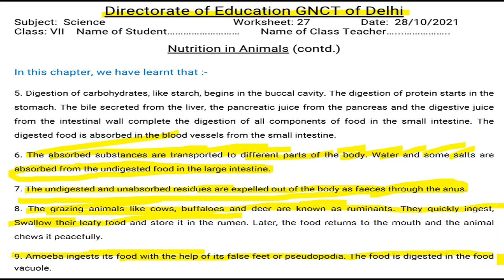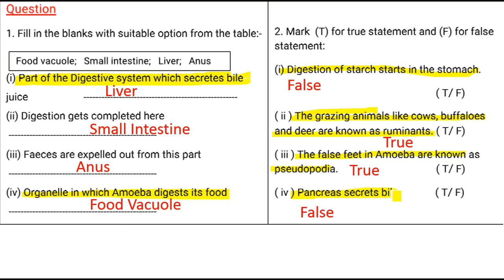Science Worksheet 27 Class 7 (28/10/2021) English Medium | Answers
धन्यवाद

28 October worksheet 27 class 7 Science ,
28 October class 7 Worksheet 27,
28 October Worksheet 27 class 7 English medium,
doe Worksheet 27 Science English medium,
28 October Science Worksheet 27,
28 October doe worksheet 27

28 worksheet 27 class 7 English medium,
28 October class 7 worksheet 27 English medium,
 Science worksheet 27 class 7,
7 class Science worksheet 27 English medium,